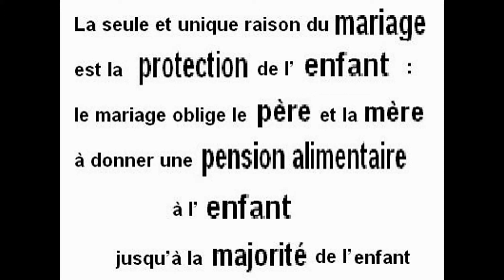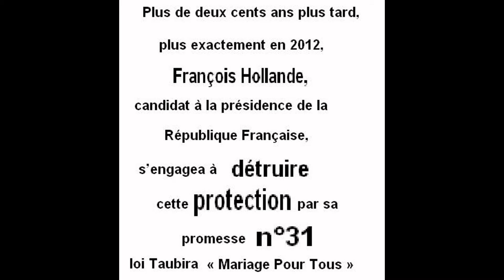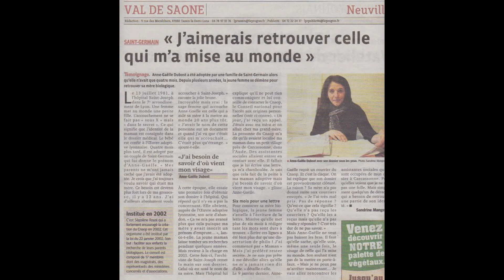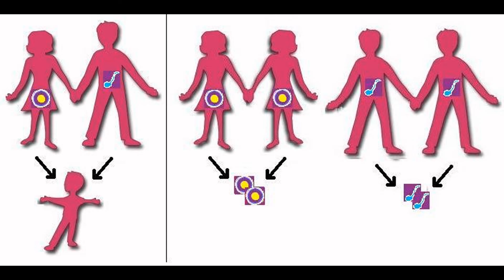François Pupponi pour priver l'enfant d'un papa ou d'une maman